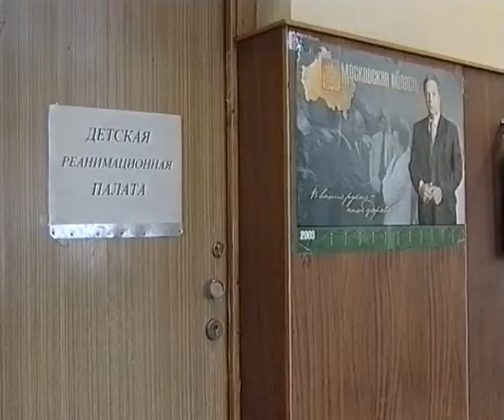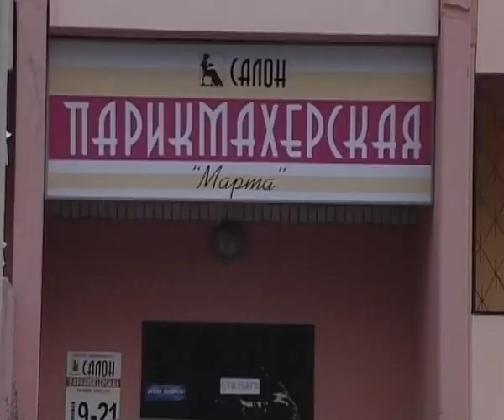Реутов. Итоги 2003 года